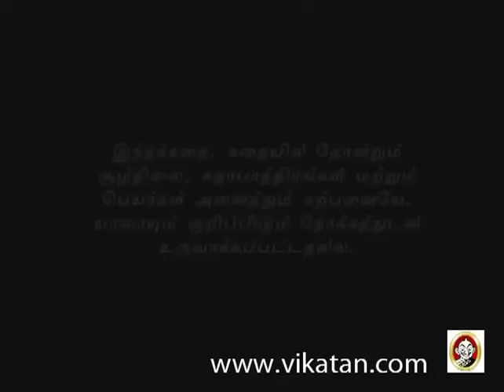Thendral Episode 546, 30/01/12